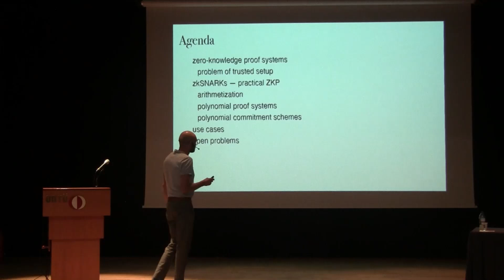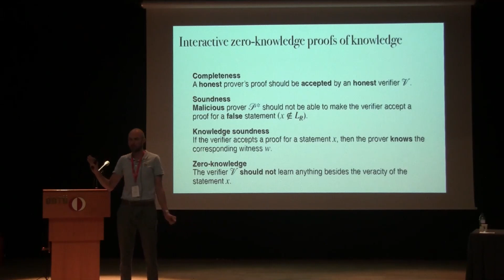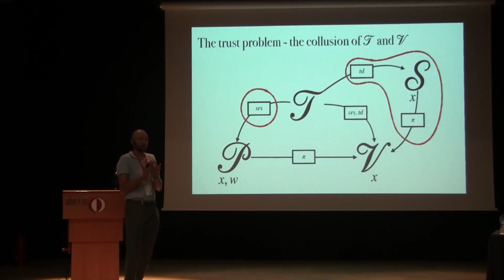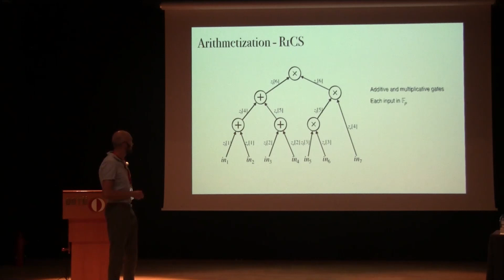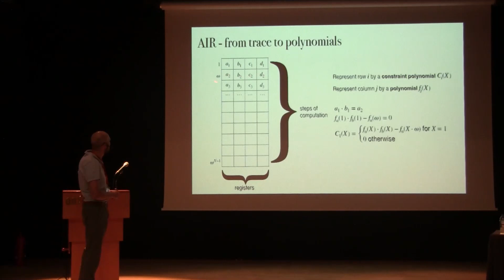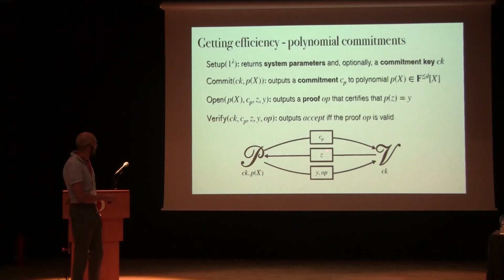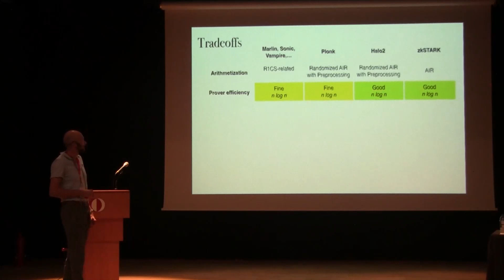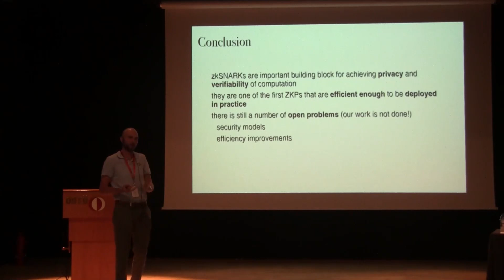Michal Zajac - Workshop on 20th Anniversary of IAM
📣 Workshop on 20th Anniversary of the Institute of Applied Mathematics, November 4, 2022

Speaker: Michał Zajac
               Head of Cryptographic Research, Nethermind

Title: A Short Introduction to ZkSNARKs: Recent Results and Open Problems

Abstract: In this talk, I will introduce a special kind of zero-knowledge protocols (ZKP) called zkSNARKs. As usual for ZKP, in zkSNARKs, we define an NP relation $R=\{x, w\}$ and two parties, one called prover and another verifier. The prover gets as input an instance--witness pair $(x, w)$ and produces a proof to convince the verifier who knows $x$ that $x$ belongs to the language $L_R$ induced by $R$. A ZKP should have the following properties. First, it needs to be complete. An honest verifier should always accept an honest prover's proof. Second, it needs to be sound. That is, a malicious prover should not be able to make the verifier accept a proof for $x$ outside $L_R$. Third, the verifier should not learn anything from the proof besides that $x$ belongs to $L_R$. Zk-SNARKs have one additional property, namely *succinctness*. This property states that the proof produced by the prover is sublinear to the size of the instance $x$ and witness $w$.  Zk-SNARKs got their popularity thanks to their useability in verifiable computations. Namely, a computationally limited client playing the role of a ZKP verifier may ask a powerful server, playing the role of a ZKP prover, to evaluate a program `Prog` on some input `inp` such that in the end, the client is convinced that the evaluation is correct. To that end, the prover-server evaluates the program and provides a zkSNARK proof of the correctness of the computation. Since zkSNARK proofs are short and easy to verify, they can be verified by the computationally limited client. Even more recently, the zkSNARKs started seeing adoption as a blockchain scaling tool. Namely, they allow building so-called zero-knowledge rollups. In this talk, I will begin by showing how the most popular zkSNARKs are constructed. I will explain the essential building blocks, introduce the the notion of arithmetization and briefly discuss some approaches to that problem.  Then I will present what security properties zkSNARKs have, what trusted setup is, and in what cases allowing it is beneficial. Finally, I will discuss what problems are still open.